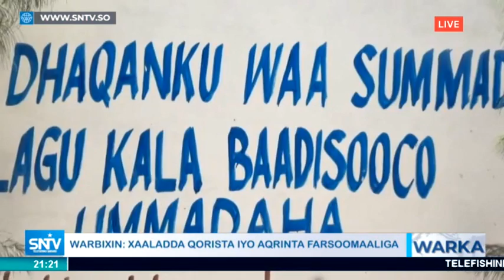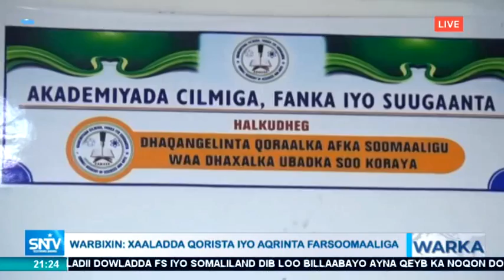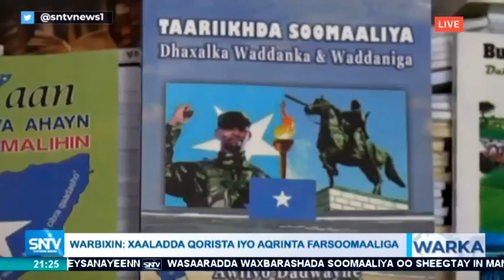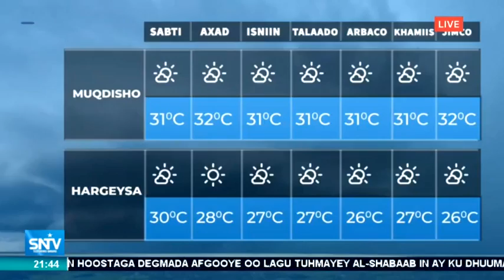Warka Maanta SNTV 21.02.2019